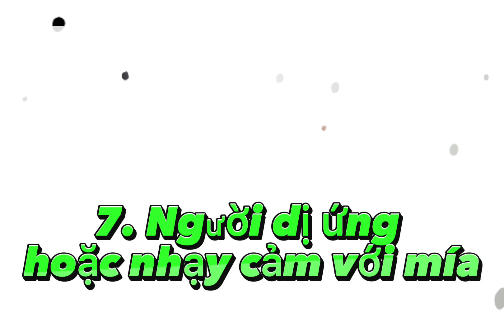Những Người Nên Hạn Chế Uống Nước Mía| NMT T904